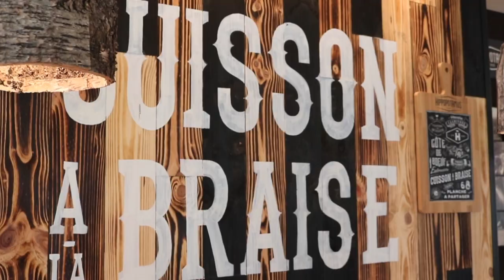Hippopotamus Agen fait peau neuve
🔶 Nouvelle déco et nouveau mode de cuisson pour Hippopotamus 🔶

➡️ Le restaurant a rouvert ses portes au mois de juin après plusieurs mois de travaux. Il affiche une toute nouvelle décoration chaleureuse, et un nouveau mode de cuisson... au four à braise !

Le nouveau gérant, Papa Goumbele, nous parle de ce renouveau. 🎥